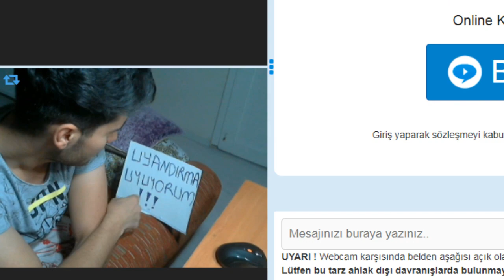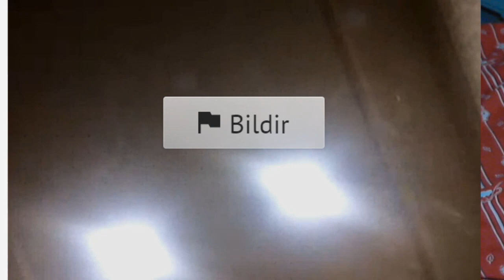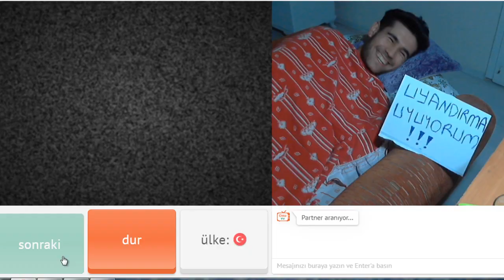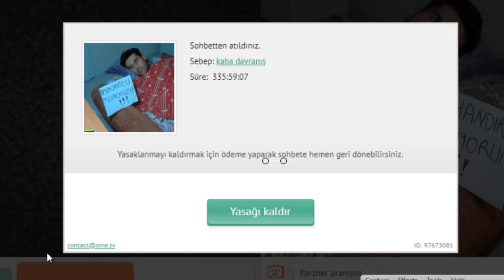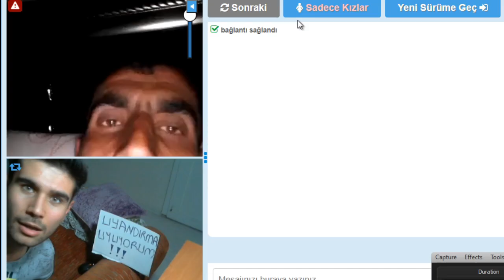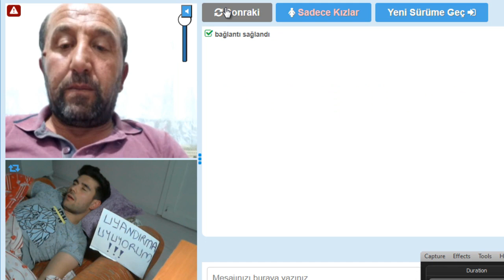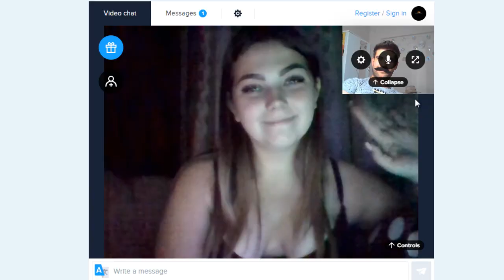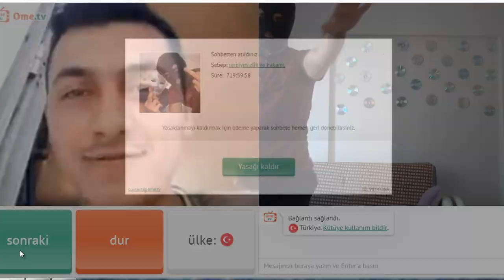OMEGLEDE ABAZA DAYILARI TROLLEDİM ! ( 2020 Komik Montaj 🎃 ) #1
Omegle ome tv azar abaza dayı dede troll 2020 komik montaj büyük emek verdim  iyi seyirler

           ✦ video atınca bildirim gelmesini istiyosan BİLDİRİM ZİLİNİ AÇABİLİRSİNss  ✦

★HASTAG★ ;

      ❤ SELAM ! Kanalımda günlük hayatımda gördüğüm, görmediğim,  yaşadığım, hissettim kısacası eğlenceli dair  ne varsa video kaydına alıp paylaşıyorum.Umarım ben güzel şeyler yaşarken sizede yaşatıyorumdur İYİ SEYİRLER  ❤